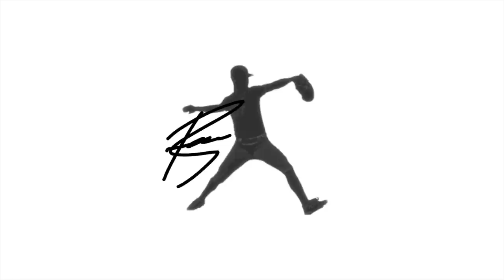CINCINNATI REDS PRE-DRAFT WORKOUT - Summer Vlog 1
With the Spring Season coming to an end, it's time to get ready for either college or pro ball! In this vlog we head to Atlanta, Georgia for the Cincinnati Reds Pre-Draft Workout!